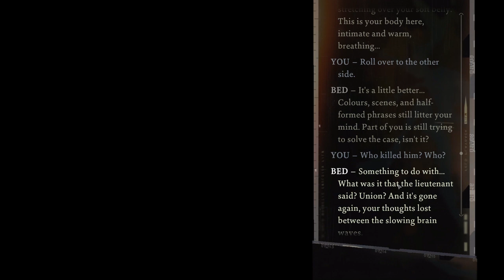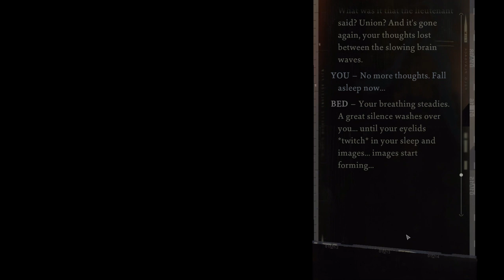Disco Elysium Playthrough 25 (muted)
There's no audio because I accidentally turned the microphone on so. It just recorded the sound of the laptop's fan super obnoxiously. The first 30 videos are just gonna be like this, but after that they'll have audio. Sorry, lol...